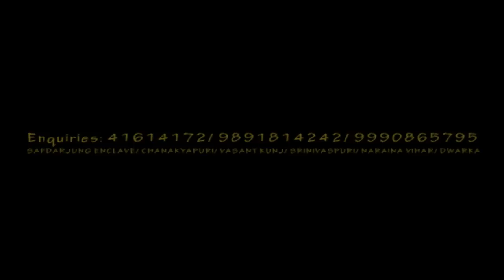India Dans Theater I Flying Low I PERFORMANCE & CHOREOGRAPHY BY FIROZ HAIDER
'Flying Low' depicts the flow of various sources of energy in the universe. Our reaction to it is situational and varies in stages of life. Understanding it with calmness is key to ease the journey. Choreography by Firoz Haider in Winter Showcase 2012.
Showcase is an initiative by INDIA DANS THEATER, organized to showcase what we teach and where a student can go further in future in the field of dance & arts. It's a 2 months' long workshop where each student is encouraged to perform on the stage (in an auditorium) in front of a live audience.